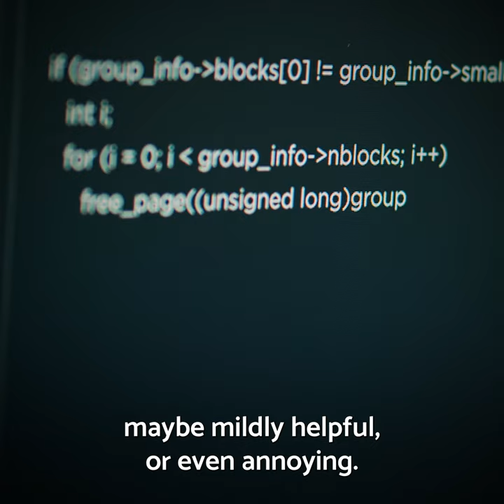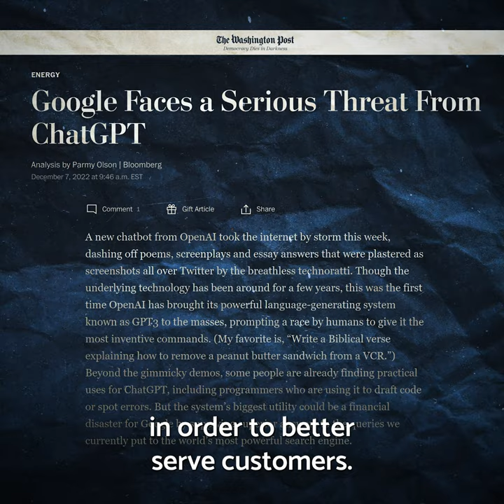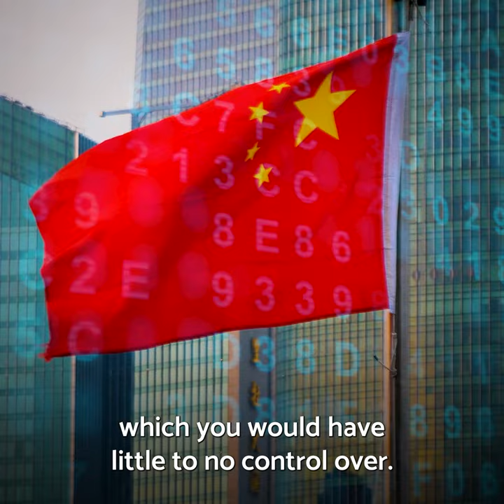Why Neither Microsoft nor Google Will Win The A.I. Wars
Microsoft and Google are currently locked in a technological arms race.